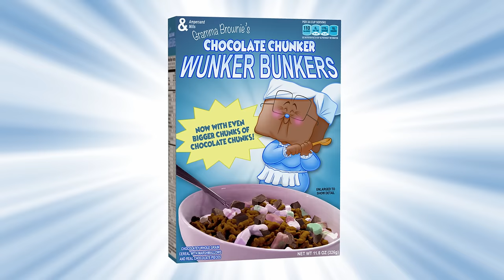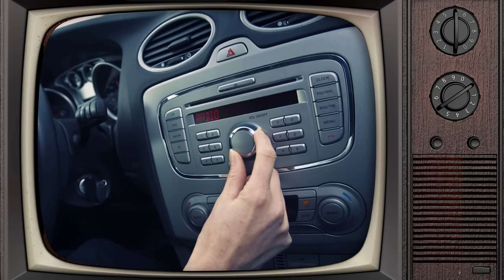THEORY: ROGUE ONE IS PRO-ABORTION - Brain Dump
STAR WARS: ROGUE ONE is just supposed to be delightful science fantasy film for all ages, but is it possible that the writers are pushing their political agendas on the audience? Lets find out!

Do you want to know how Brain Dump is made? It also supports me a lot and is greatly appreciated! Support the arts today!